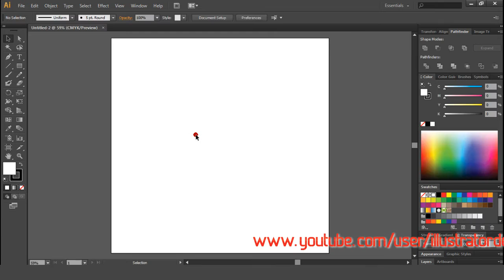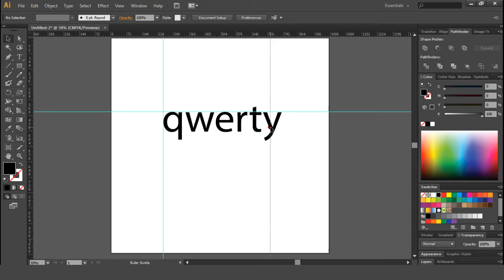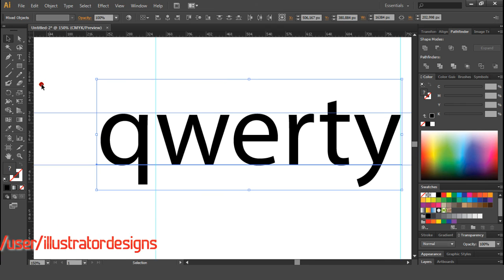How to create, move, and delete guides in Adobe Illustrator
Learn how to work with Adobe Illustrator rulers and guides from expert simple and quick video. Just watch this simple video Adobe Illustrator tutorial.

Steps :
1. Create new Illustrator document
2. Select View - Rulers - Show Rulers
3. Create (drag) guide from ruler
4. If guides are locked, select View - Guides - Uncheck Lock Guides
5. Move guides in illustrator
6. Or you can delete guides
7. DONE